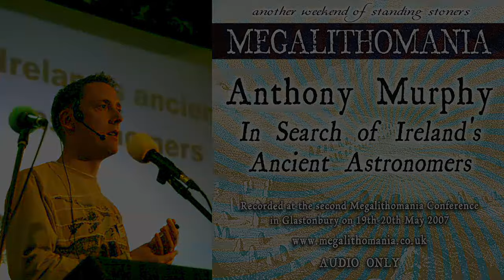Anthony Murphy: In Search of Ireland's Ancient Astronomers [AUDIO] Megalithomania 2007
NOTE: AUDIO ONLY - NO IMAGES. Anthony Murphy described the evidence that the people who inhabited Ireland over 5,000 years ago were advanced astronomers and adept surveyors and that significant astronomical data survives today in the stories, myths and folklore. He is co-author with artist Richard Moore.

Come to the Megalithomania Conference on 20th-21st May 2017 in Glastonbury with speakers Freddy Silva, Ronald Hutton, Howard Crowhurst, Terence Meaden, Hugh Newman and more. This also includes tours on the Friday, Monday, Tuesday & Wednesday

This is just one of many lectures recorded at Megalithomania 2007 in Glastonbury - see the full line-up